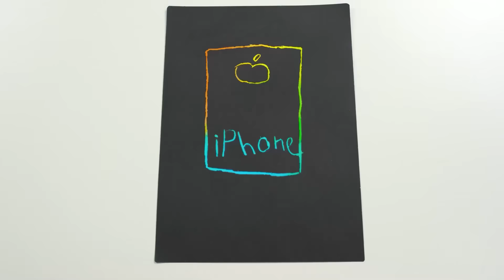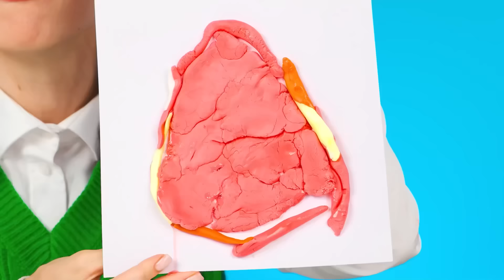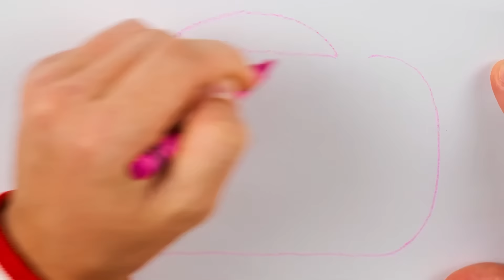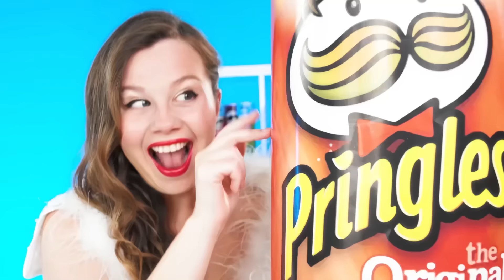जो ड्रॉ यह बेहतर पुरस्कार ले चुनौती | कला चुनौती Fun Teen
क्या आप चित्र बनाना चाहते हैं? फिर हम एक नई कला चुनौती की ओर आगे बढ़ते हैं!